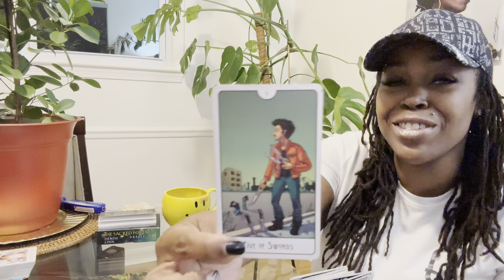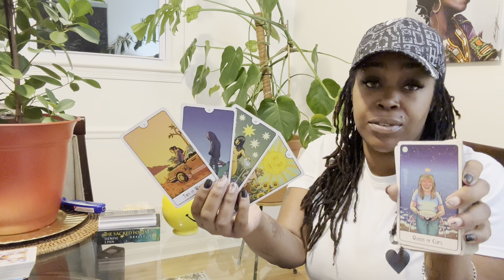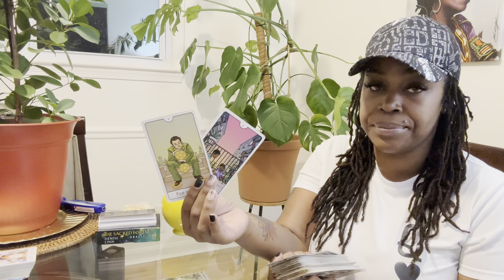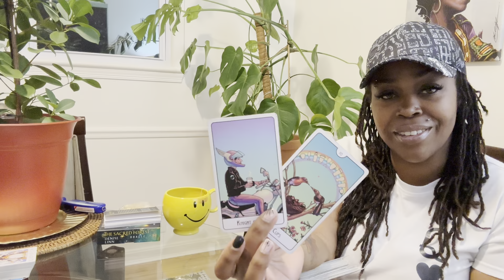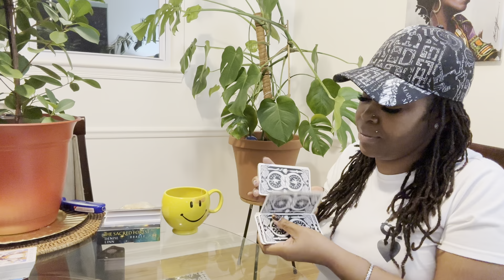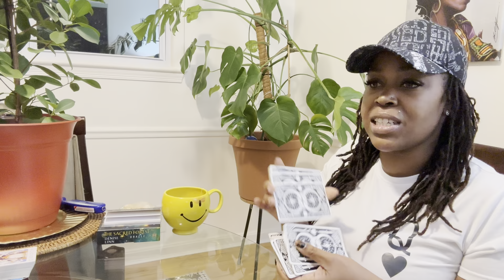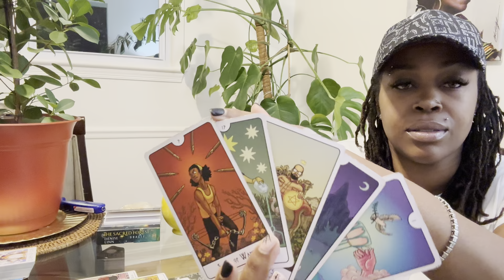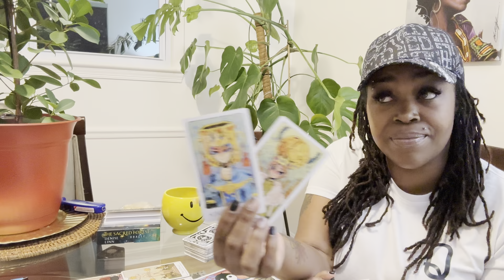DAILY COLLECTIVE: "TRUST! You're Resisting A Very SUCCESSFUL Partnership"- October 24, 2023